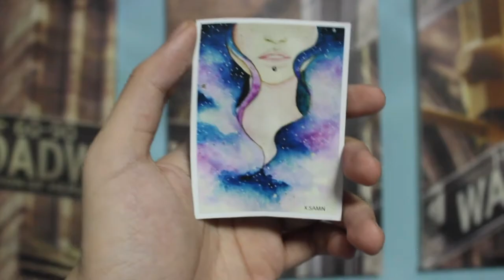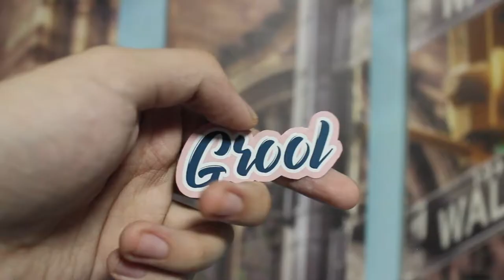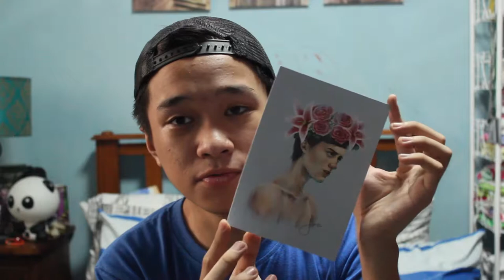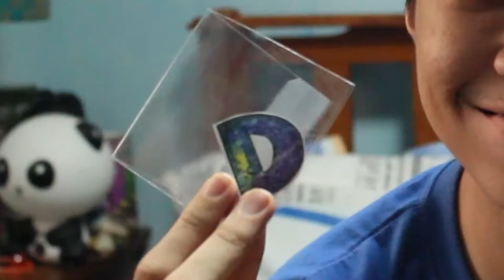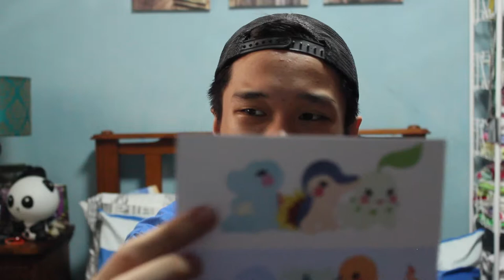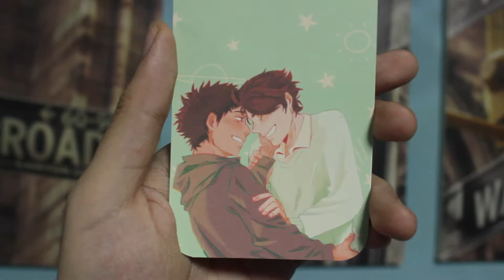Art Bazaar Haul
I'm now broke

DIANE CONCEPCION: @artofdconcepcion

FREY: @_fayelle

ART BY ALLIBI: @ARTbyALLIBI

CHAILATEAS: @chailateas

TEAM OLATS: @blkseikoph , @aubreycaabay , @iamkellicious , @obrifajardo.art , @jcsflo , @camilleisgrace

INSTAGRAM: @Dexbuenaventura ; Art Account: @arty_chan95